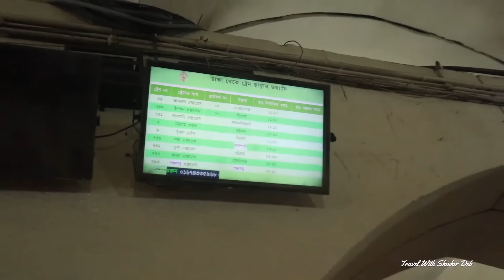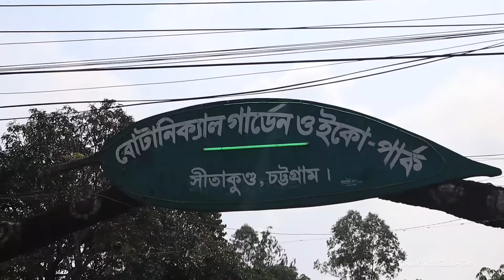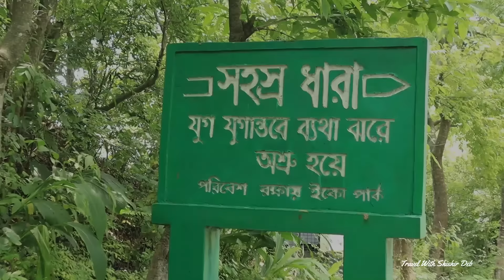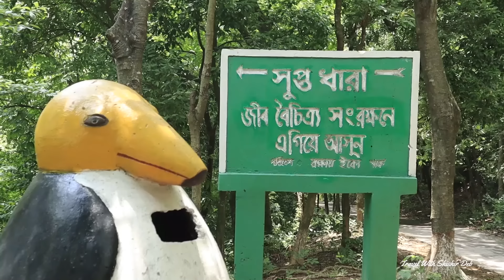Suptodhara & Sohosrodhara Waterfall | Sitakunda Travel Series | Episode 01